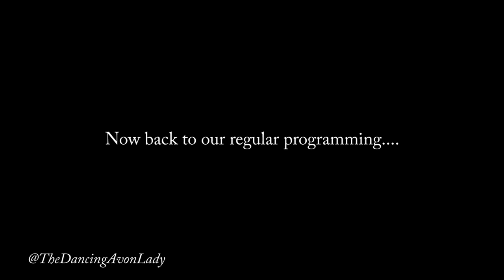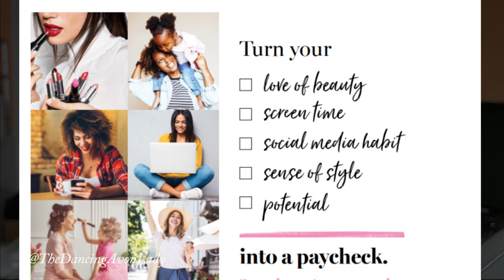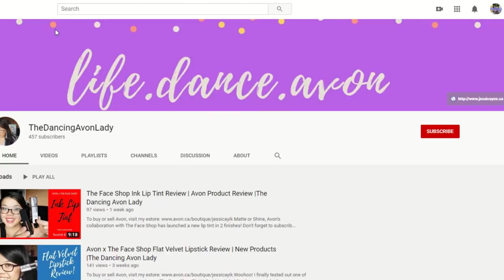Face Roller 2(ish) Week Results! | Is My Face Slimmer? |The Dancing Avon Lady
Finally here! 2(ish) weeks later of using Avon's Japanese-style roller, Eclat D'or and here are my results.  What do you think?  Do you see any difference?

Start your Avon Business then click "Join Avon"

xo's  Jessie